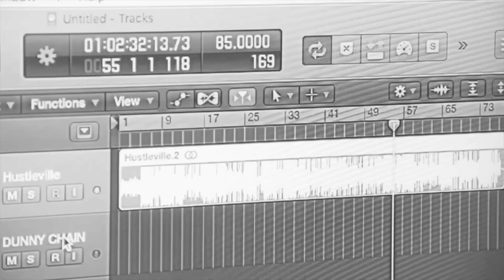NH - "Goodness So Gracious" Shot By Matt Canon Films